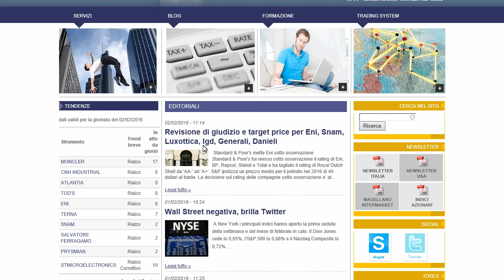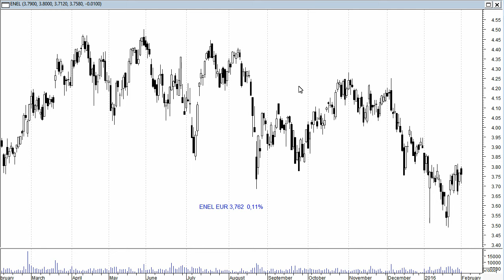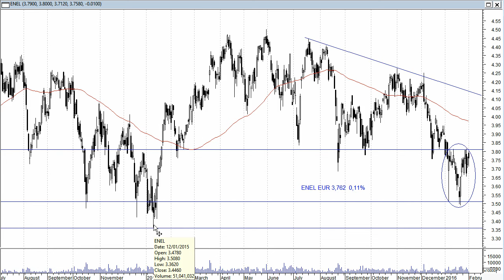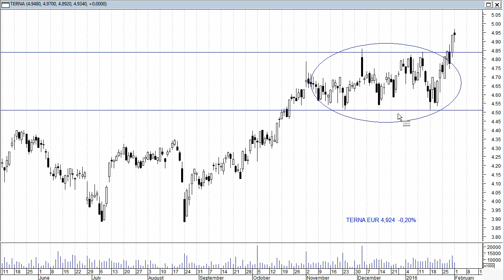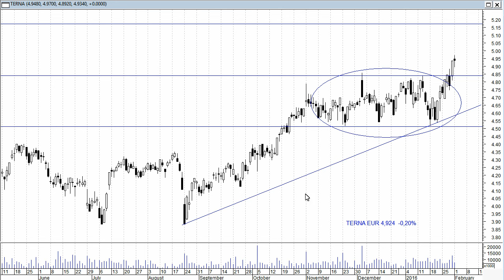Enel e Terna cercano di resistere alle vendite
Enel e Terna cercano di opporsi alle vendite in una seduta che vede emergere nuovamente le correnti ribassiste.